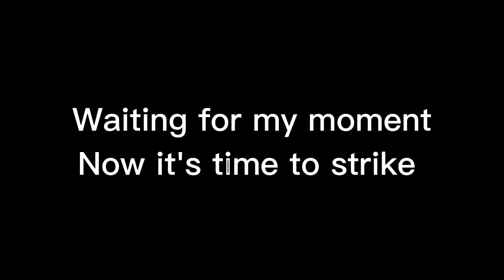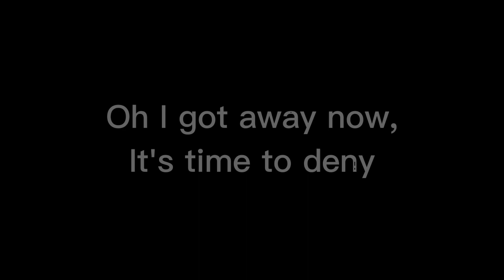Mashup | It Ain't Taking You Dancing - Jason Derulo x ChewieCatt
I just randomly got this idea

TYD art by Ventrilo Quistian & edit by Thila Thila